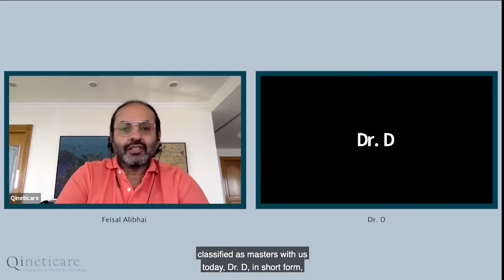Possibilities of your subconscious with Dr. D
In this session, Dr. D and Feisal explore how to compartmentalise emotions without being in denial, how to outlining your desired outcome and the essence of journaling.

About Dr. D: Dr. D. is a physician in Indian Medicine with a foundation in functional medicine principles, and has been practicing Nature Cure, Ayurveda & Yoga Therapy for over 20 years.

Dr D. works with individuals, families and organizations around the world, running retreats in Dubai, the UK, Switzerland, Indonesia, and India, using an integrative approach that consists of nutrition, Yoga, meditation, and understanding root causes to support individuals in making.